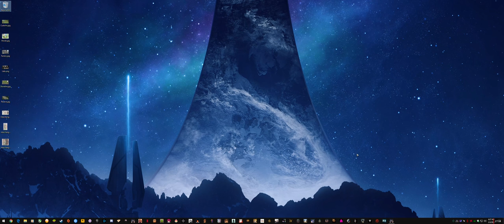Labs Mosin Run - Escape From Tarkov - RX5700 + i7-6700k UltraWide 1440p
Includes MSI Afterburner performance overlay, CPU, RAM, GPU, FPS & Frame Latency. System specs in video description, click "show more".